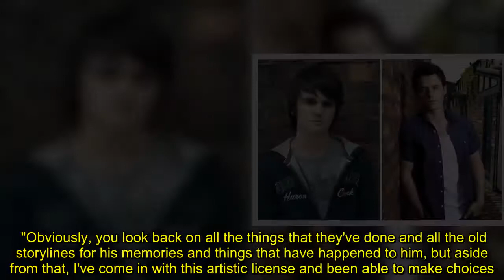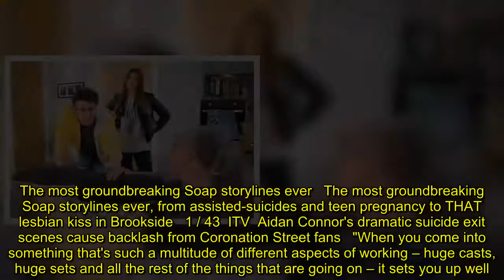Coronation Street's Ryan Prescott reveals secret to being the third Ryan Connor